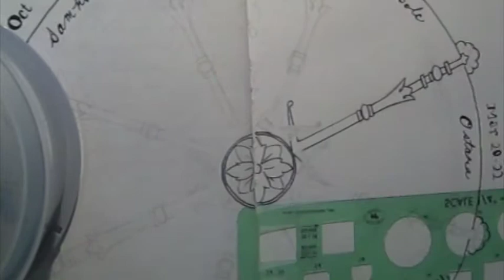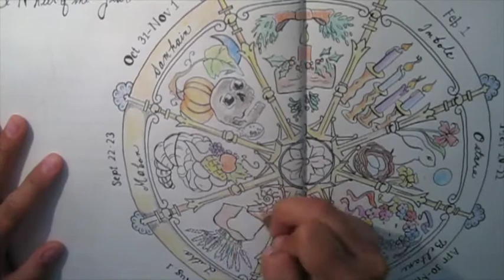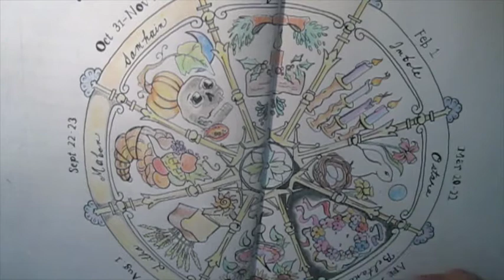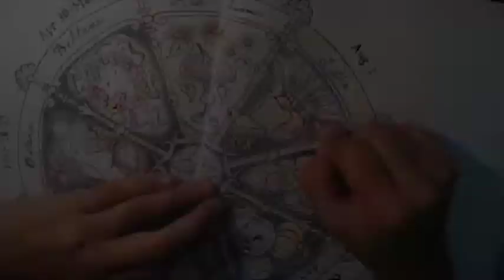The Wheel of the Year : Book of Shadows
A depiction of The Wheel of the Year spread over 2 pages. (Luckily it was right in the middle of the book!)

No copyright infringment intended. The Byrds are the owners.
The Byrds- Turn, Turn, Turn